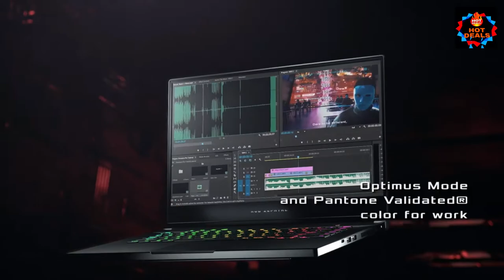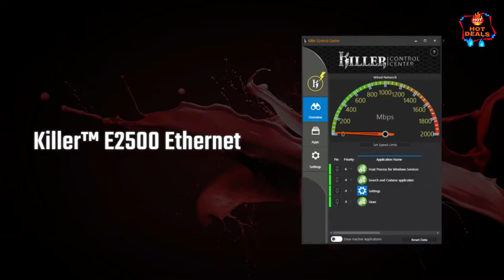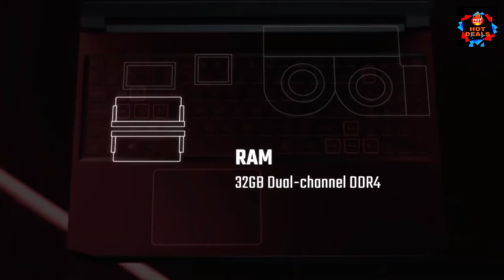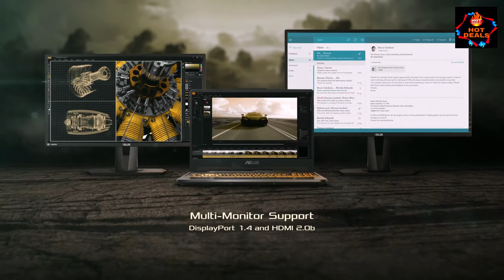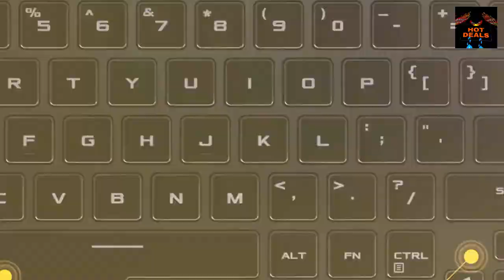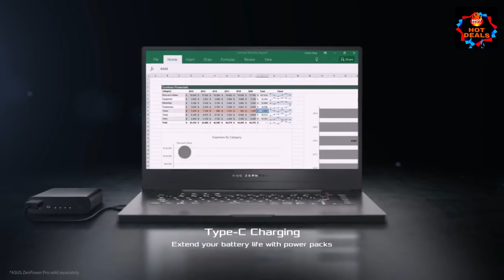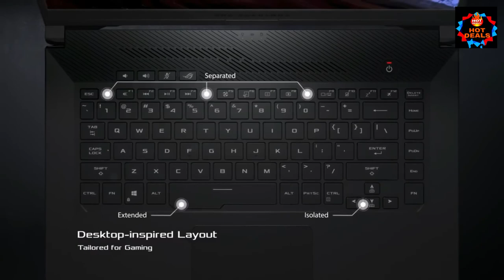5 Best Budget Gaming Laptop in 2021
5 Best Budget Gaming Laptop in 2021

5: ASUS ROG Zephyrus S15 Gaming Laptop, 15.6” 300Hz FHD IPS Type

4: Acer Nitro 7 Gaming Laptop, 15.6" Full HD IPS Display, 9th Gen Intel i7-9750H

3: ASUS TUF F15 Premium Gaming Laptop

2: MSI GF65 Thin 9SE-013 15.6" 120Hz Gaming Laptop

1: ROG Zephyrus G15 (2020) Ultra Slim Gaming Laptop